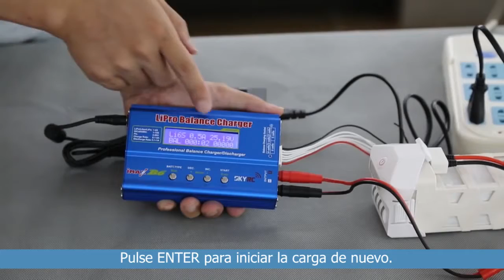WALKERA SCOUT X4 Usage of Charger Helidroid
Soporte del equipo Scout X4
Uso del Cargador